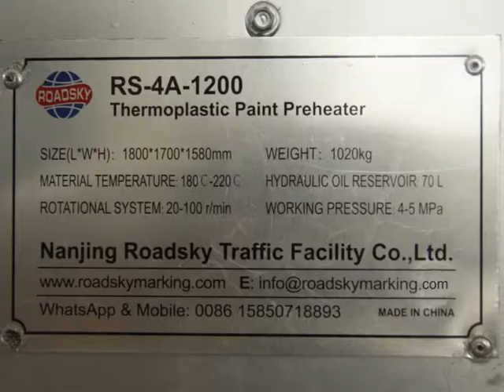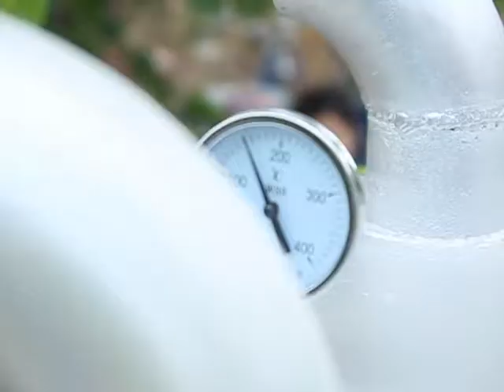Operation of Thermoplastic Preheater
Operation steps of Roadsky thermoplastic paint preheater.